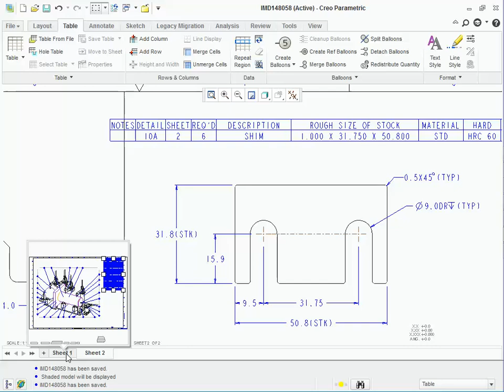ADVFabPartReport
ADVFabPartReport is an add-on application developed for Creo (Pro/ENGINEER) that automatically breaks down the Bills of Materials (BOM) details of a Fabricated Part(which is an assembly of  smaller parts/pieces) into its individual pieces. The attributes of the BOM table (like Item No, Quantity, etc) can be either pulled from the Top Level Assembly or can be extracted from within the individual pieces/parts themselves and displays the relevant attribute details in the Drawing views of the respective parts/pieces.